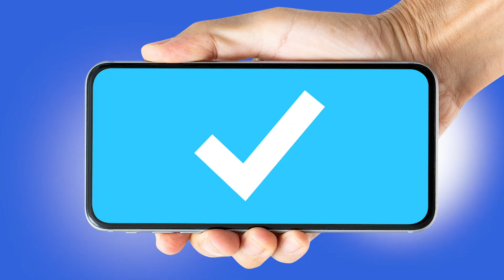Top 3 Ways To Report Your Power Outage Via Mobile Device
Here are three easy ways to report your power outage.